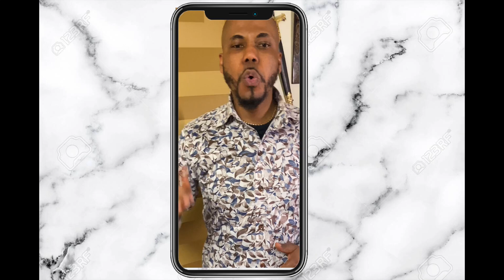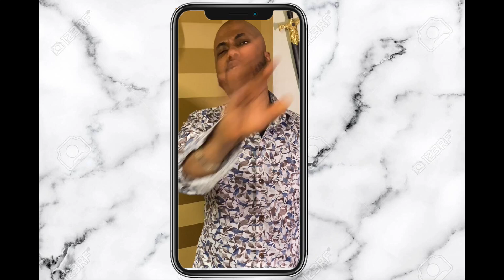QUICK PRAYER BY REV. ERIC KOFI OWUSU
Quick Prayer Time